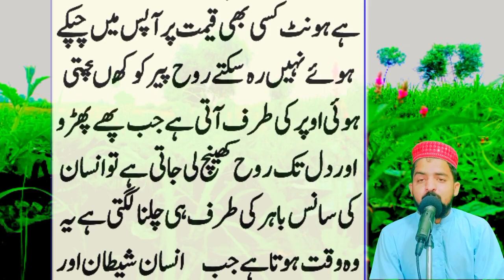Maut K Waqt Insan Ka Munh Kyon khul Jata Hai ||Maut Ki hakikat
Maut ke Waqt Insan ko kya nazar aata Hai
gunahgar ki Roohai Kaise kabj ki Jaati Hai
Maaz skills